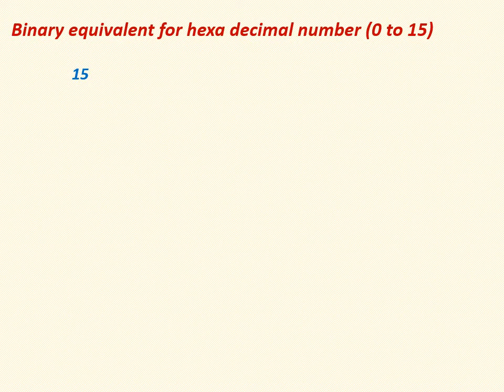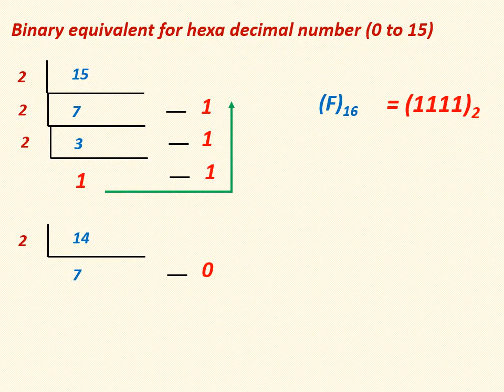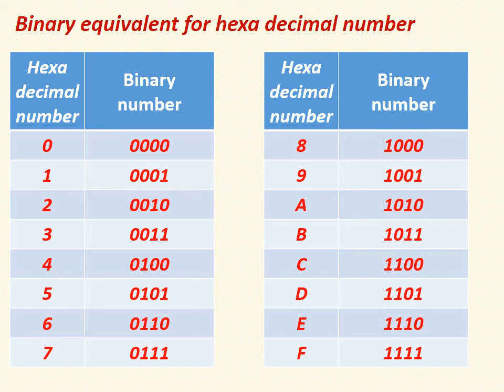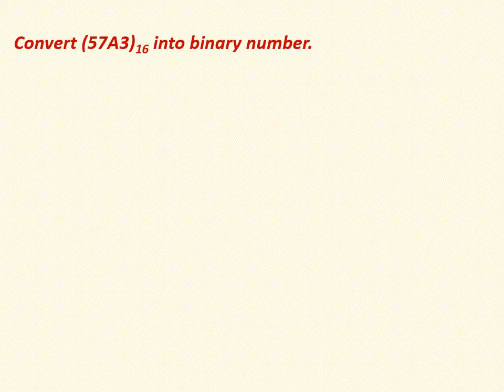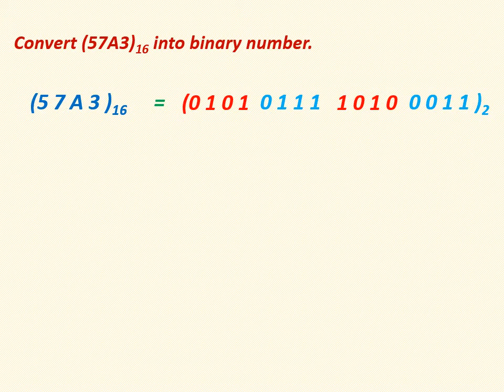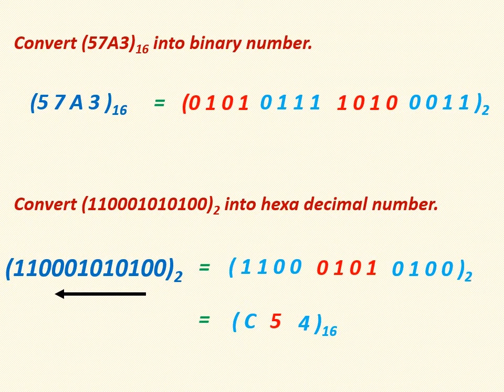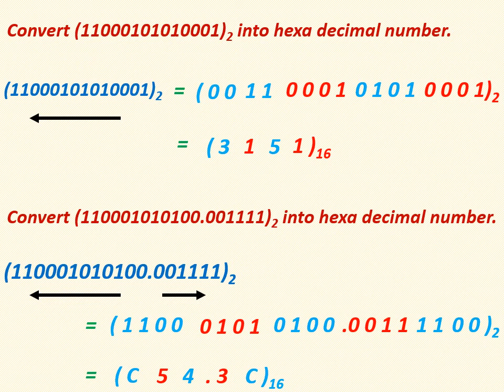Digital electronics in Tamil I Binary to Hexa decimal conversion and vice versa